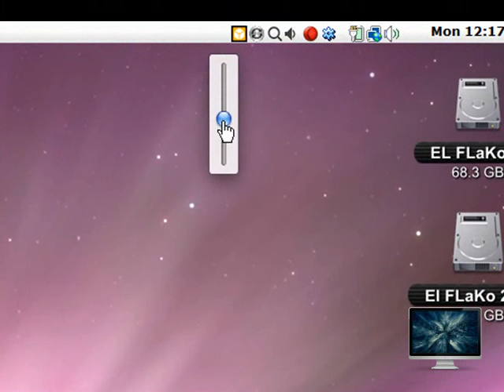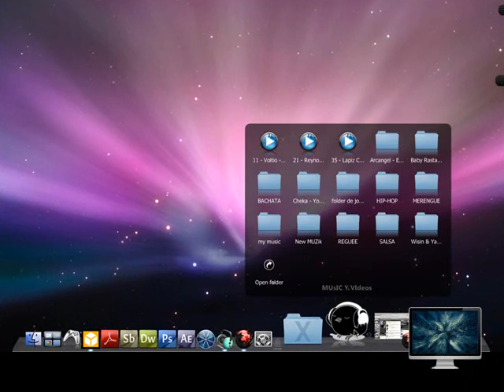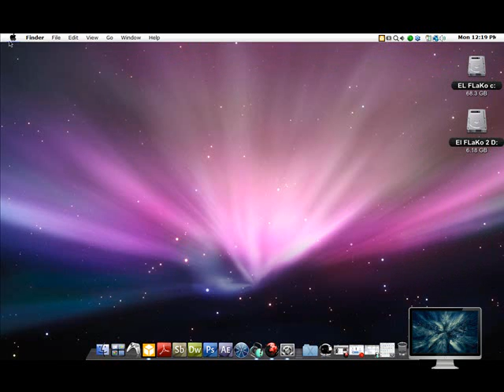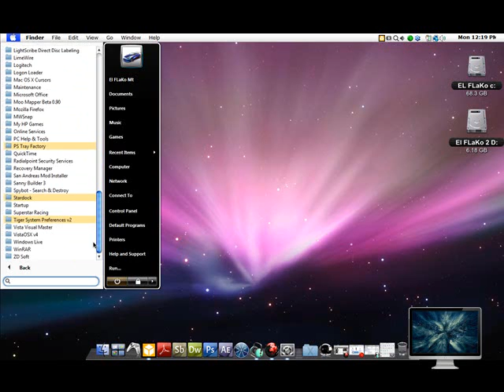How to Make vista look like mac os x